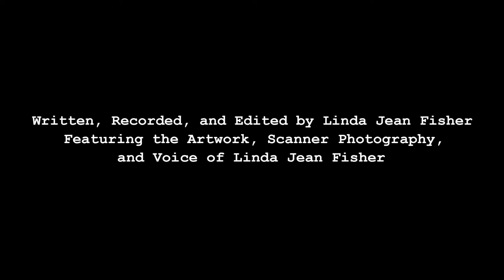Work Period: 1 July 2019 – 7 July 2019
If you had a pail that could carry the same amount of material as a peanut shell, would you fill it with stones or gold coins? If an elephant came along and mistook your tiny bucket for the pod of his or her favorite snack, would you give up your treasure? When you go grocery shopping, do you weigh your produce before placing items into your cart or just pile up fruits and vegetables as if you were a zillionaire? Have you ever dreamed of working on a farm so you have a barn to milk cows and a coop to collect chicken eggs? Back in the nineteen seventies, my friend and I attempted a sleepover in her backyard birdcage. We couldn’t make it through the night because the temperature grew far colder than we expected and, as a result, we were ill-equipped. On sleep, I frequently dream of a friend of mine who passed away last November. The most memorable one of these impressions was the time I imagined I was attending a banquet honoring her husband. What made the experience unforgettable was the fact that the succession of images, thoughts, and emotions passing through my mind were so real that I believed she was still alive. There was actually a point towards the end of the dream that I said, “Kay, you are alive. I knew you really didn’t die.” My voice was so loud that it woke me up. When an experience is both pleasant and painful, we often describe it as bittersweet. I compare the timeline of my life to the pre-marked surface of a board game. I am the game piece moving along with every spin of the dial. I see the beginning, but the conclusion is unclear. But as I move toward this fuzzy end, bittersweet experiences repeat on me like cucumbers.